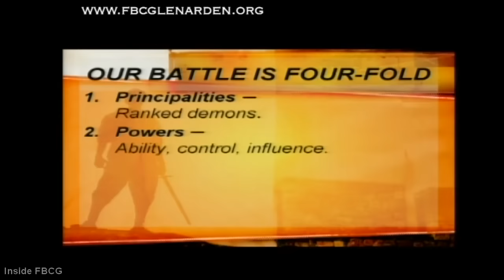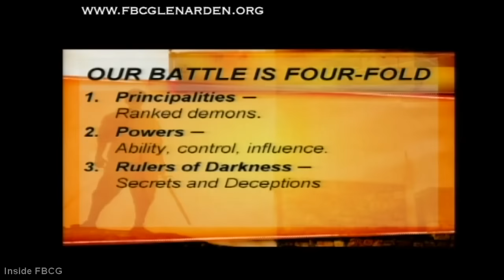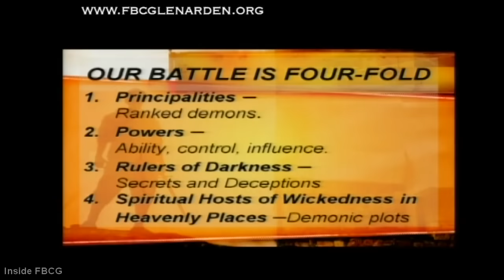"Spiritual Warfare -Part 2" Pastor John K. Jenkins Sr. (Awesome Sermon!)